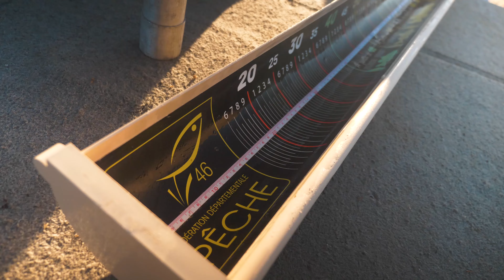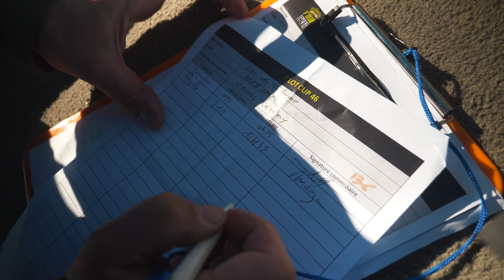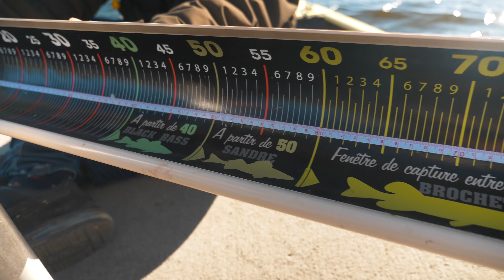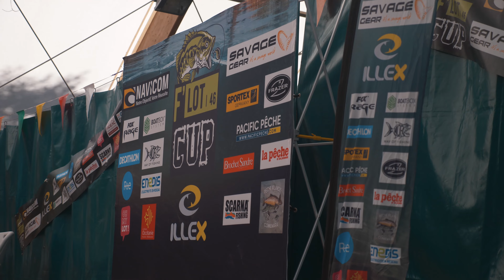40 PECHEURS SUR LE MEME SPOT ?!? -- Finale F'Lot Cup 46 (Pêche en float tube)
Finale du circuit de compétition de pêche des carnassiers en float-tube, la F'lot cup 46. 40 pêcheurs vont se bousculer sur le lac du Tolerme pour tenter de décrocher une place sur le podium ! Voir les épisodes précédents :

+ d'infos sur le circuit F'lot cup 46 et la pêche dans le LOT

🎁 BON PLAN MATOS DE PECHE !  Valable sur tout le rayon carnassiers et la marque Frazer, sur le site internet ou en magasin physique !
(Hors promo, Sav et marques Fiiish, Sawamura et Megabass)

➡️The Fisherbox (reduc de 5eu avec ce lien !!!)